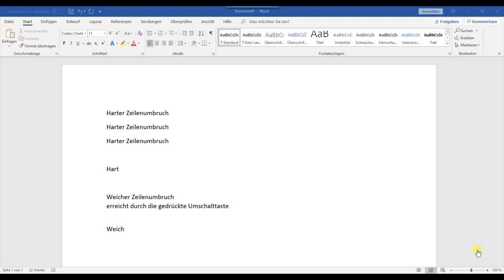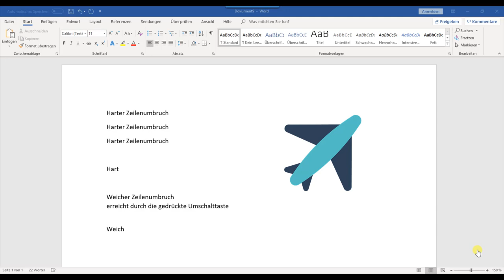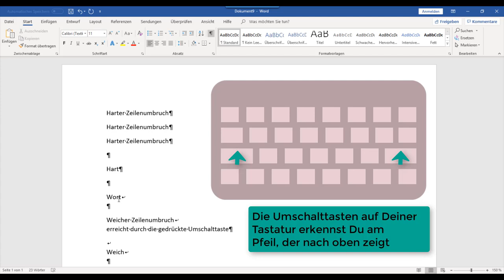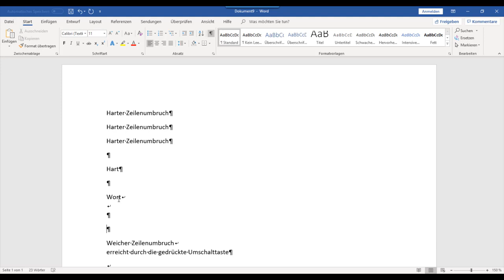Zeilenumbruch erstellen, statt ungewollt neue Beiträge zu posten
In diesem Video erfährst Du, warum Du in Facebook und Co. manchmal ungewollt neue Beiträge postest oder "zerhackte" Nachrichten versendest, obwohl Du doch einfach nur in der nächsten Zeile weiterschreiben wolltest. Vor allem erfährst Du, wie Du das hinbekommst, was Du eigentlich möchtest, den Zeilenumbruch in den sozialen Medien.

Ich freue mich, wenn Du meinem Kanal folgst und bin gespannt auf Deine Rückmeldungen.

Carmen Splitt
Social Media-Coach, Bloggerin, Kreuzspinnerin
Mehr zu dem, wer ich bin und was ich tue unter